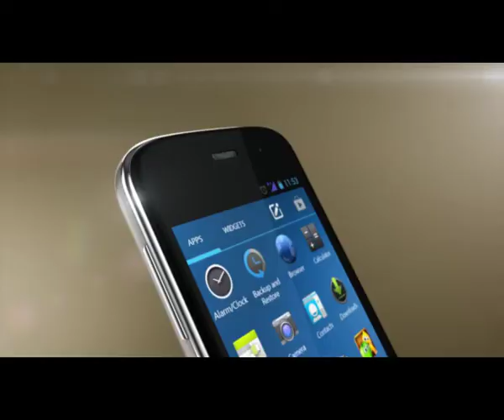HiTech Mobile TVC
Director : Shikha Makan
Cinematographer : Paramvir Singh